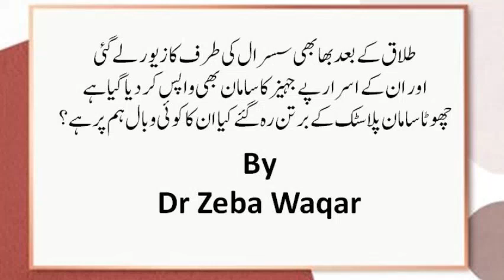جہیز کا سامان اور زیور طلاو کے بعد بھابھی لے گئ سامان واپس کر بھی دیا کیا کوئی وبال ہم پر ہے